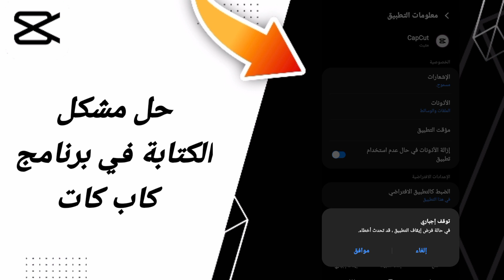كيفية طريقة حل مشكلة الكتابة في برنامج كاب كات على تطبيق كاب كات 2024 CapCut